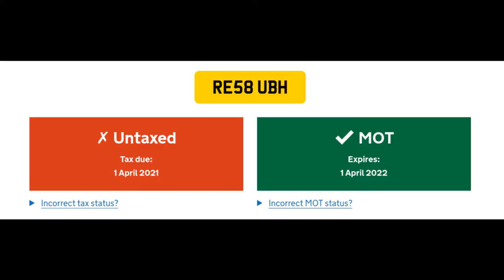RE58UBH mobile phone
I suspect not good enough for an FPN.

Friday 23rd July 2021